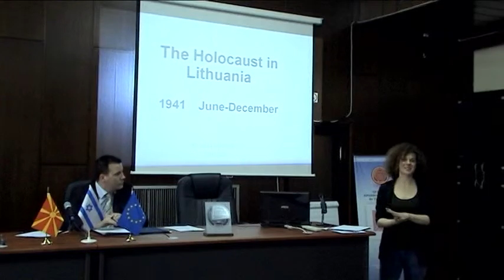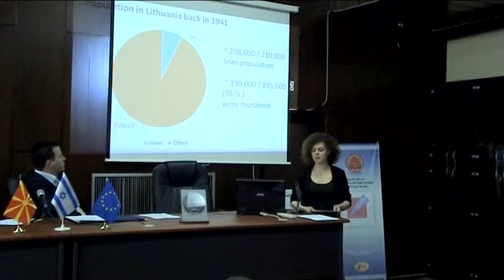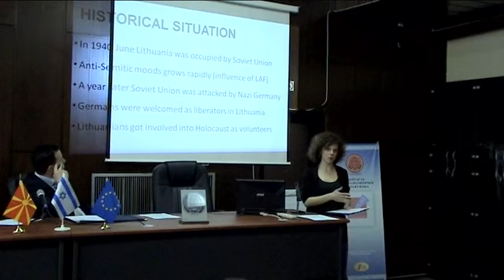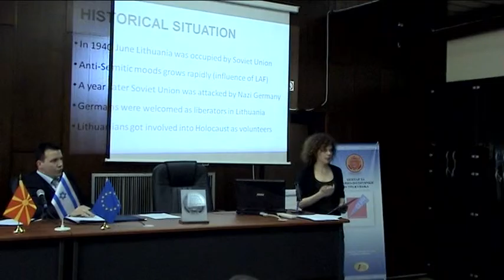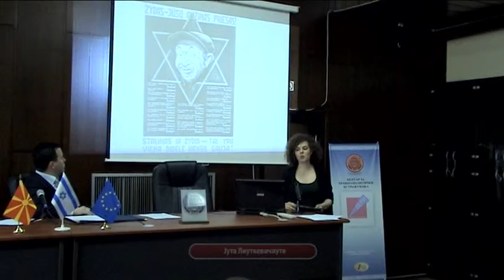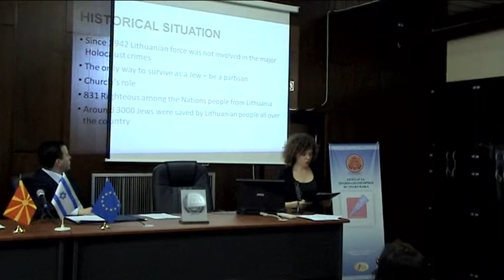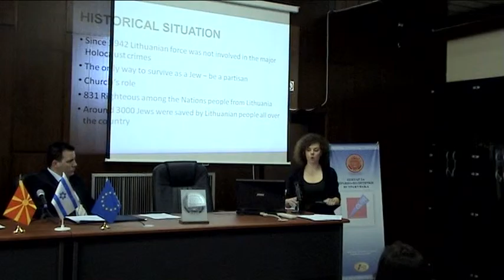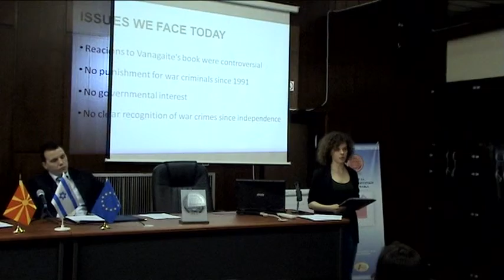73 г. од депортацијата на евреите од Штип - 08 - Јута Лиутквевициуте